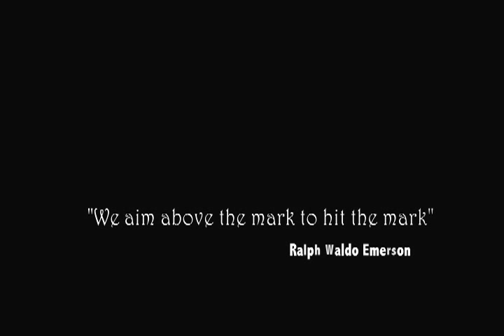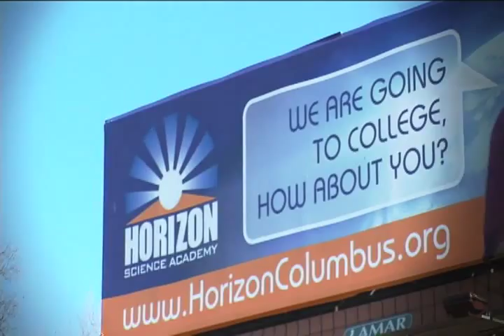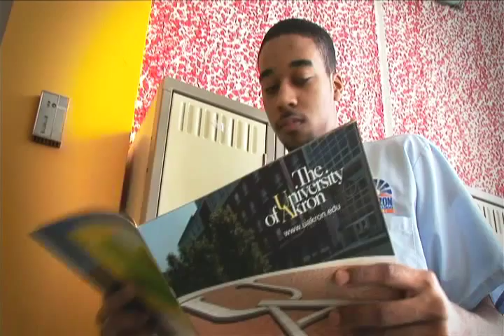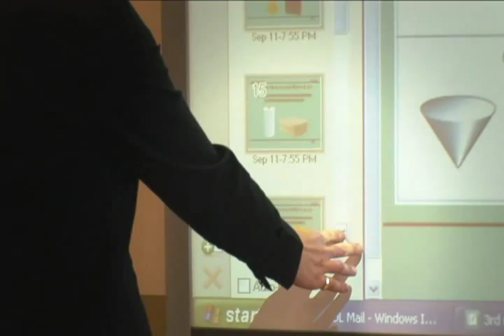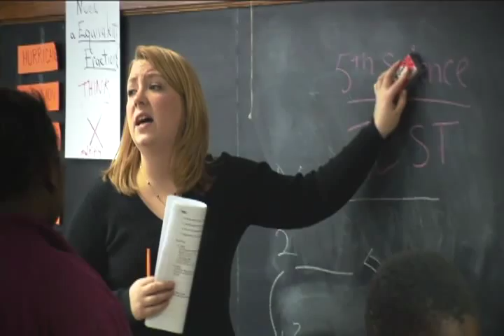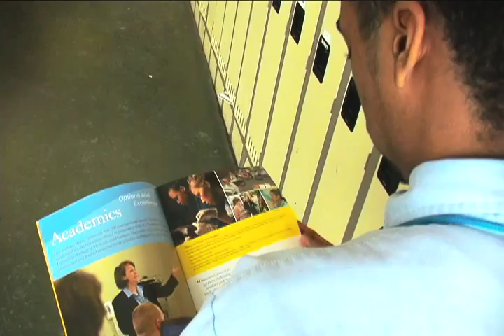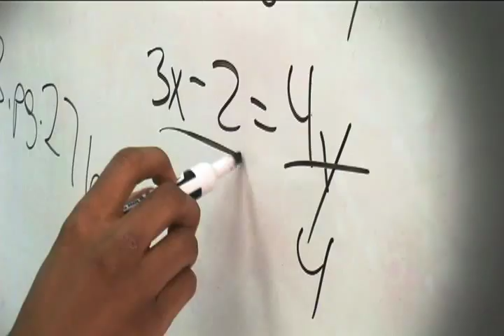Gulen Charter Schools CBS 60 minutes watch - Concept Schools - Horizon - Noble Academy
Gulen Charter Schools "who is fethullah gulen"